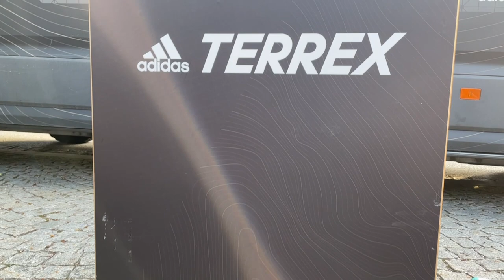Gap Pub Run mit Laura Dahlmeier & Adidas Terrex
Wenn Du auch an unserem Gap Pub Run teilnehmen möchtest, dann komme einfach Mittwochs um 19 Uhr zur Cuatro Hombres Bar in Garmisch-Partenkirchen und lauf gemeinsam mit uns los!
Hier ein Rückblick vom Pub Run mit Laura Dahlmeier und Adidas Terrex.
Du bist sportlich, triffst gern andere Leute und genießt abends gerne ein kühles Getränk? Dann bist Du beim GAP Pub Run genau richtig! Der GAP Pub Run ist ein wöchentlicher Lauftreff in Garmisch-Partenkirchen, der von Sport Conrad organisiert wird. Beim Lauftreff erwarten Dich nicht nur Bewegung an der frischen Luft, sondern auch tolle Leute, die Spaß am Laufen haben und sich gegenseitig motivieren.